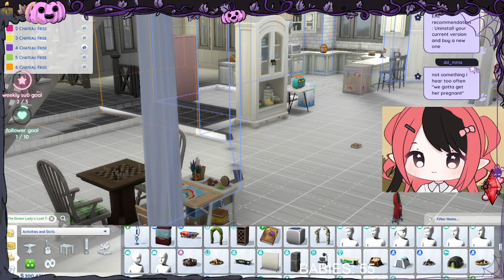100 Baby Challenge A-Z Drink Names, Towniecore 10/10/2024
0:00 Starting
6:06 Reaper Rewards
37:04 100 Baby Challenge